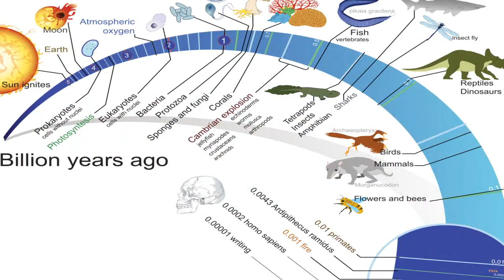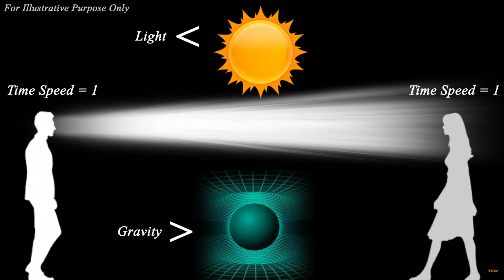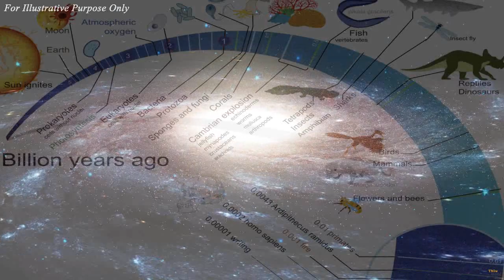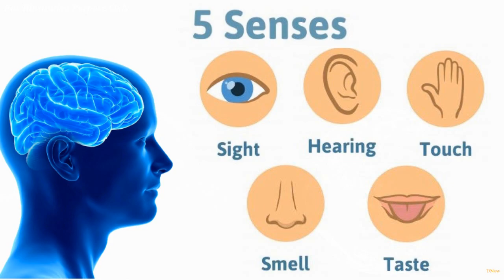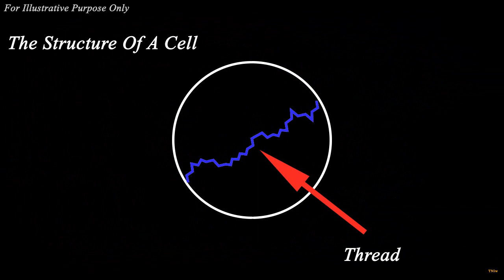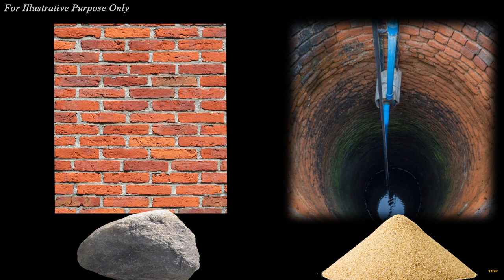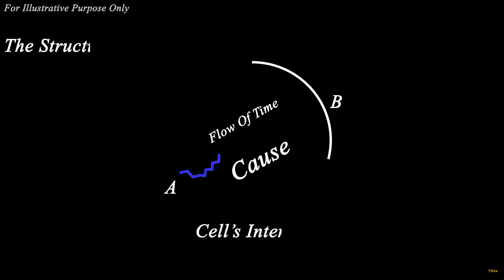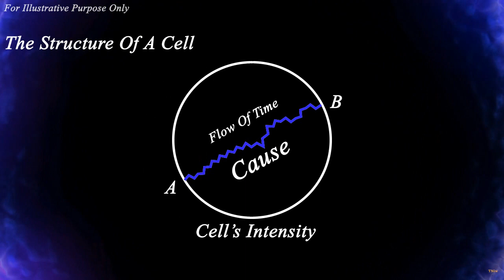Inside The Eternity || Episode - 1 The First Consciousness (In Hindi)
Ever wondered from where and how this universe started? When time was born? Who created everything? Who was the first consciousness ever in time that created/started everything?
Well in this series we will go through each detail which will lead us to the core of eternity which will reveal some extraordinary results related to lives and the formation of this universe.
Questions we will answer in this first episode are –
1 Who was the first consciousness in time?
2 Does god created everything?
3 How time works?
4 when were time born?
5 How things work?
6 What is eternity?
7 What is consciousness?
8 How does time affect energy?
9 What is string theory?
10 Does strings exist?
11 what is the fabric of eternity?

Credits –

Google images
Note – ALL IMAGES AR ONLY FOR REPRESENTATIONAL PURPOSE. ANY RESEMBLANCE TO DEAD OR ALIVE WILL BE TREATED AS PURELY FICTIONAL/COINCIDENTAL.